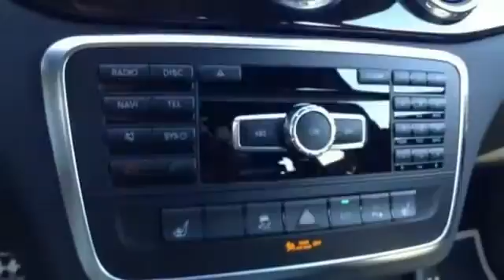2015 Mercedes Benz GLA Class West Covina CA El Monte, CA FJ058870 360p